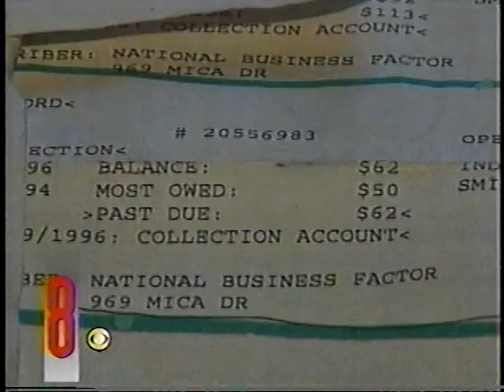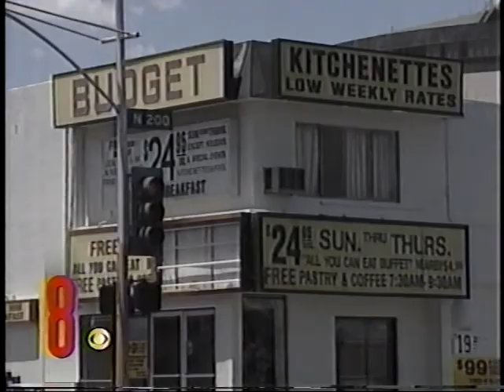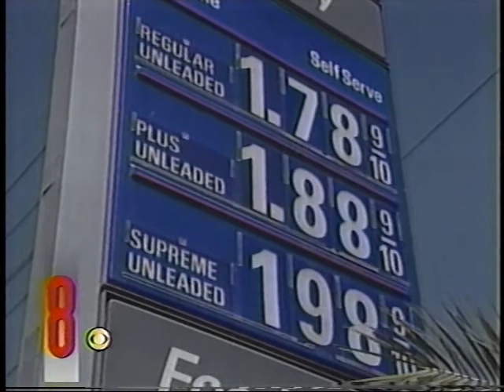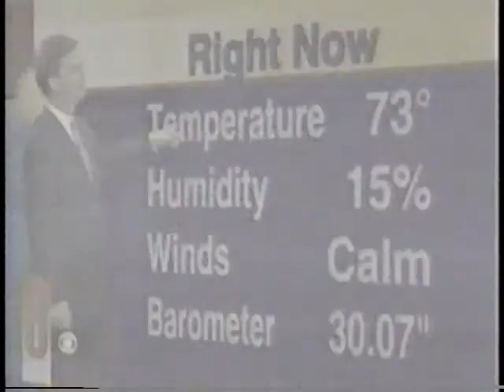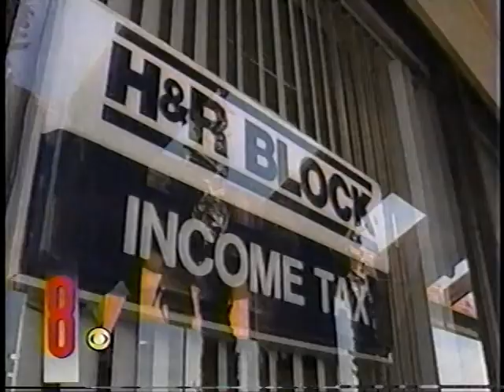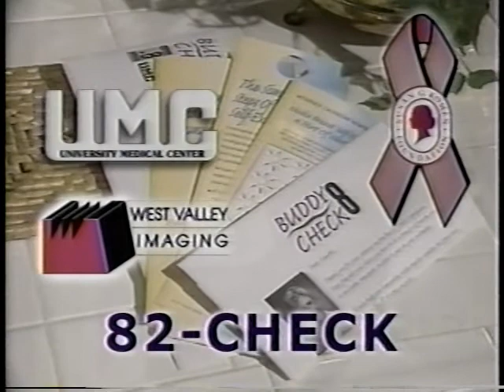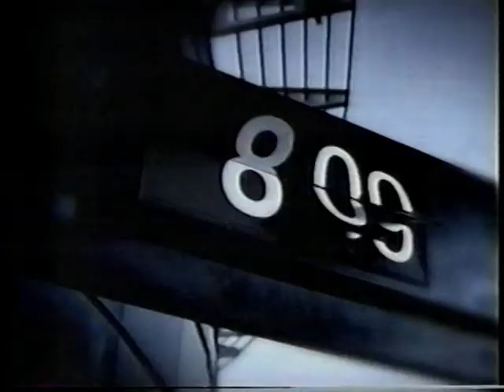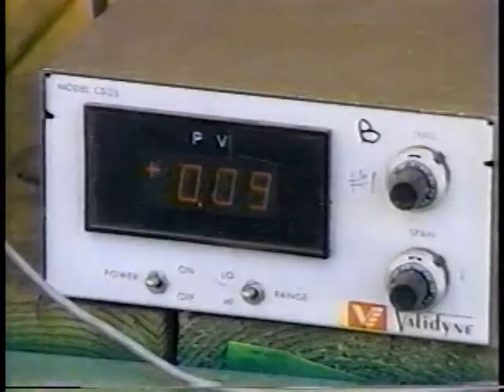KLAS Newscast, July 1, 2001, with Colleen May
Top story in this newscast:  Fraud in Las Vegas, reported by Janine (De la Vega) Gill.
Mark Pfister with weather.
Dave McCann reports on sports.